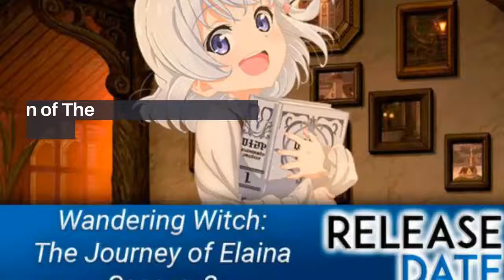The Mandalorian season 1 Is Heading In a New Direction, Everything we know so far!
The Mandalorian, an American television series will soon come with its upcoming season i.e The Mandalorian Season 3. The Mandalorian is the first television version of the famous space adventure and action movie Star Wars. Applauded and praised by critics and audience, The Mandalorian won big at Primetime Creative Arts Emmy Awards. Along with this, The Mandalorian was nominated at various prestigious television award shows. Action, adventure, drama, space, and science fiction are the genres that describe The Mandalorian series. Already completed with two seasons, The Mandalorian is renewed for its third season and fans will again see the sci-fi of space.